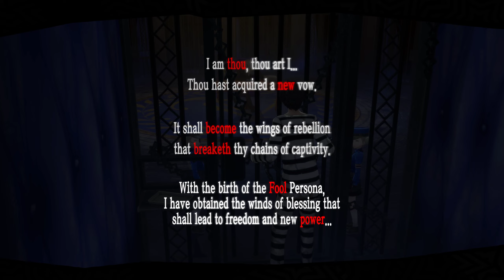Persona 5 Royal PC (Gameplay Parte 2)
Seja bem vindo, Meu canal YouTube é sobre vídeos de jogos virtuais, músicas especiais, criações únicas desenvolvidas exclusivamente por mim e muito mais que envolve entretenimento, ciências, tecnologia, cultura, Artes, comédia e etc.

Welcome, My YouTube channel is about videos of virtual games, special songs, unique creations developed exclusively by me and much more that engages entertainment, science, technology, culture, arts, comedy and etc.